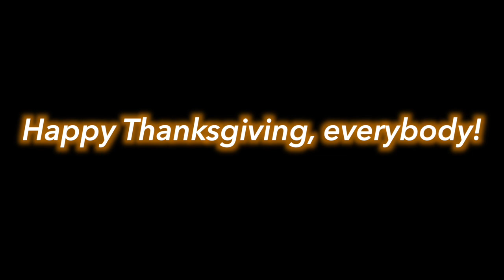LPS: Thanksgiving (Film) - 2014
Thanksgiving: the time to be with family and close friends, and a time to be thankful for what you have. For Daisy Dachshund and Justin Spielburg, though, they each have their own views of the perfect Thanksgiving. But, as they both wake up on Thanksgiving Day, Daisy and Justin are both shocked and horrified to find themselves in the other person's body -- for one day. On the one day where the timing is inconvenient. As the two experience their opposite Thanksgiving dinners with the other person's family -- or close friends -- Daisy and Justin might just learn something about the true meaning of Thanksgiving thanks to a 24-hour curse put upon them.

Common Questions w/Answers:

Q1: Isn't this similar to LPSMotionPicture's series "All Switched Up"?
A: Not exactly. First of all, the switch only lasts for a day, and second of all, the video is Thanksgiving themed and is trying to depict a different kind of message at the end of this video. That is all I can say. Any comments saying that I "copied" LPSMotionPictures WILL be deleted.

Q2: Why does your thumb have a bandage in some of the scenes you filmed?
A: In between my filming schedule, at school, I broke my thumb's fingernail thanks to a soccer ball in P.E. Luckily, it's better now, but I had to wear a bandage to avoid more damage until my nail grew out the crack.

Q3: A 30-minute video? Why?
A: Well. turns out I filmed more scenes than usual. It's almost impossible for me to know how long my videos will be until after I finish editing.

Q4: Where have you been? It's been over a month since you lasted posted a video!
A: I've been busy. Halloween, Thanksgiving, and especially school have been keeping me VERY busy that its been hard for me to film anything. Don't worry! I'm still VERY active on my other social media accounts (links below), especially Twitter, where I keep you posted almost daily. Please be patient and just enjoy what I have to offer for you right now, not what's to come in the future. My next filming priority is LPS Gaming #7! ;)

(Also, I apologize in advance if my French for one of the characters was a bit off. I'm just starting to learn the language in school, and I thought it would be cool to incorporate what I learned so far -- with the help of Google Translate  -- into this video. Again, I apologize if I offended any French or French-speaking viewers watching this, and I meant no offense, as this is my first year learning French. Thanks!)

Hope this short Q&A clears EVERYTHING! :) xxx

Music Titles: Rites, Moonlight Hall, Cool Vibes, Bicycle, Scheming Weasel - faster, Sneaky Adventure, Mining by Moonlight, Sneaky Snitch, Porch Swing Days - slower, Suonatore di Liuto, Clear Waters, Dance of the Sugar Plum Fairies, Atlantean Twilight, Open Those Bright Eyes, Carefree, Easy Lemon